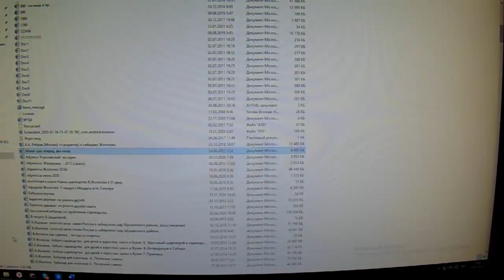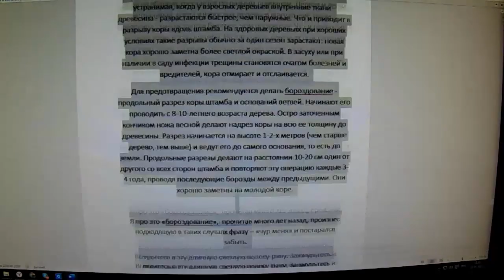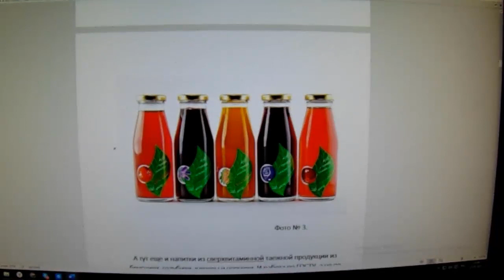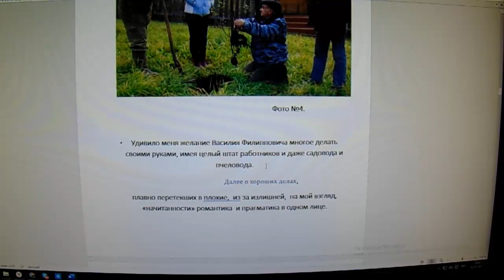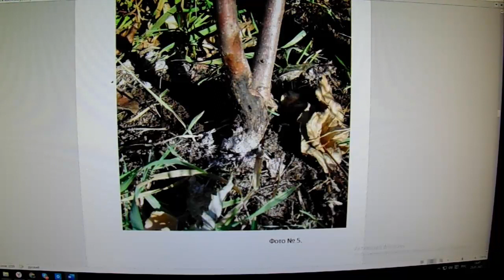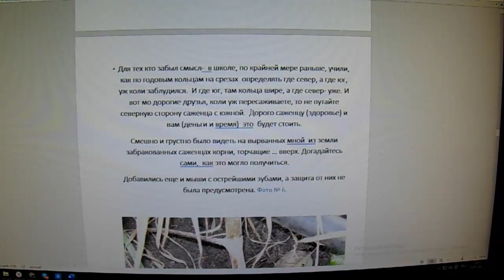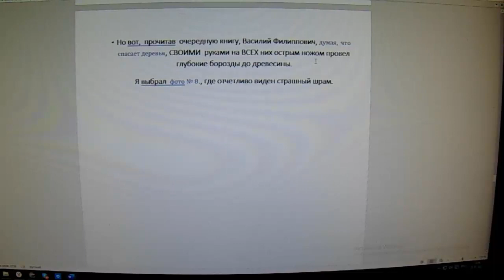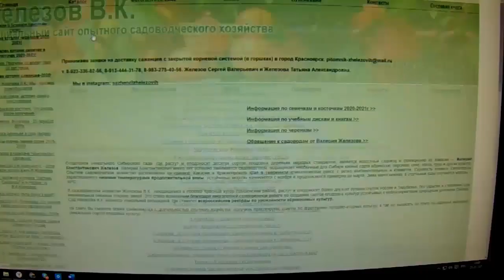Валерий Железов. Автор читает опубликованные ранее статьи в прессе. Глава 1